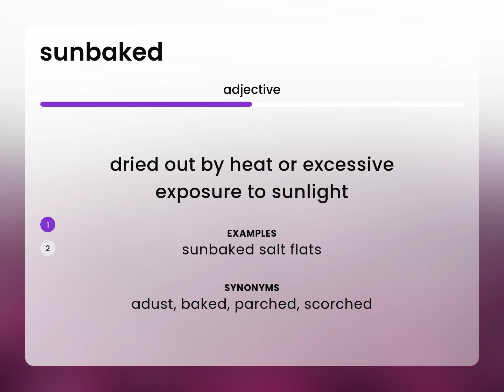Sunbaked | what is SUNBAKED meaning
What is SUNBAKED?

Susan Miller (2023, April 26.) Sunbaked in the dictionary